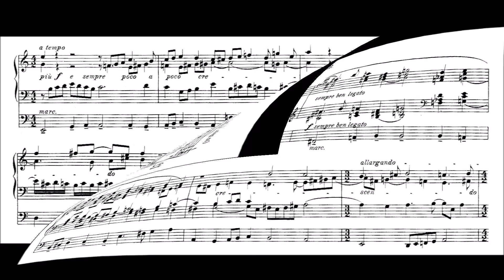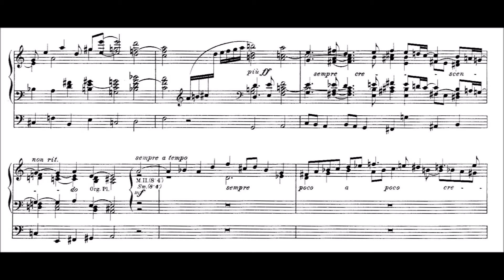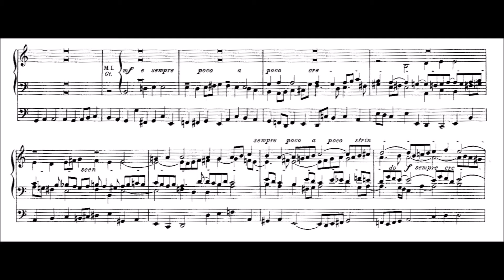Reger: Te Deum op. 59 Nr. 12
Max Reger (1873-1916): Te Deum op. 59 Nr. 12